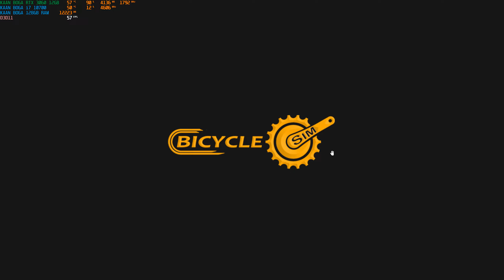BicycleSim Demo Gameplay - exotic environments and locations !!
Buy, Assemble and Ride a bicycle. Choose from a large number of Bicycle variants. Can ride the pre-built bicycles in a wide number of exotic environments and locations !!

The wait is over, get ready for endless fun and adventure with the BicycleSim game built for the cycling enthusiast!!! Ride multiple bicycles , complete checkpoints and earn miles to upgrade your bicycle and explore new tracks.

Bicycle garage studio for assembling a customised bike to conquer any terrain. Awaiting you are the tough tracks in the virtual world with normal bicycle physics and a gameplay that simulates air jumping and high speed cycling.The player can ride the bicycle in a large number of realistic environments and will encounter obstacles through which they need to tackle to complete the checkpoints.

BicycleSim Key Features:

- Realistic bicycle models
Mountain Bike
BMX
Road Bike
Fat Bike
Track Bike
Standard Bicycle

- Bicycle garage studio

-Realistic 3D environment with amazing game play sound
Racing track
Forest track
Industrial environment
Desert track
Coastal environment

- Intuitive map to experience the most realistic environments

- Challenging tracks and with extreme gameplay to keep you addicted

- Top notch environments to do the ultimate stunts with normal bicycle physics
- Gather miles on completing checkpoints, upgrade your bicycles and indulge in additive gameplay and endless fun

My game videos included all cutscenes movie edition, all boss fights, side missions, upgrades, outfits / costumes, all characters, tips and tricks, best moments, final boss and true ending, secret ending.